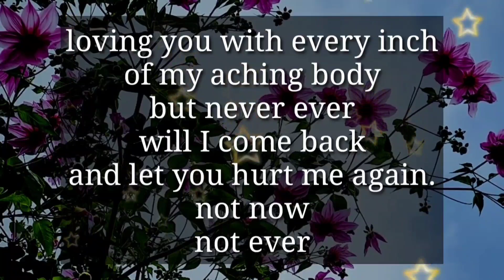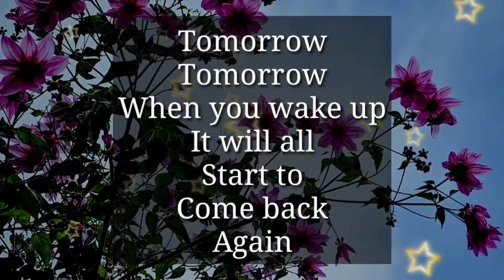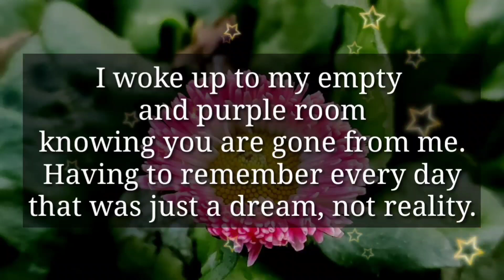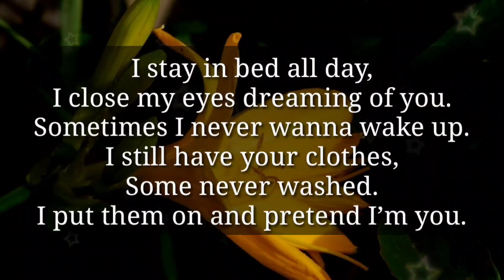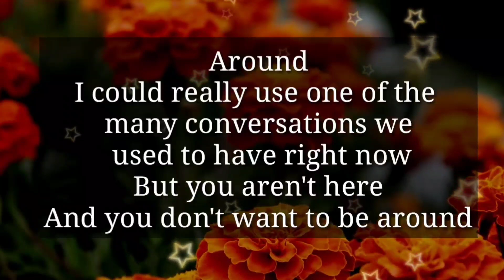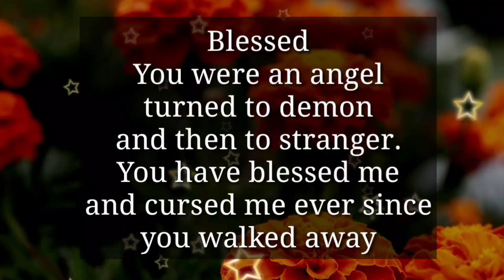Dm to df ✨❤️ // I still have your clothes, Still never washed 🔥😱💓🌟🌹😪🌹